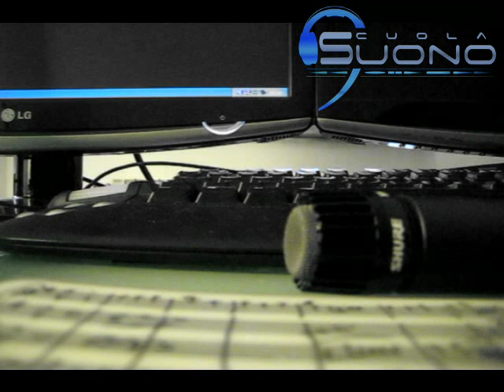Shure Sm57: microfono per chitarre elettriche e voce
Videoguida di Scuolasuono.it sul microfono dinamico cardioide per voci e chitarre.